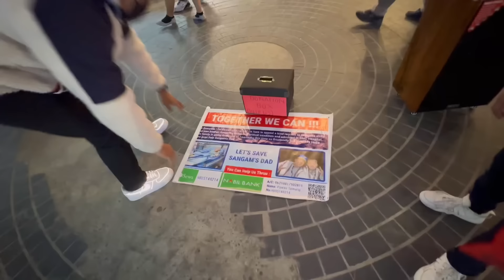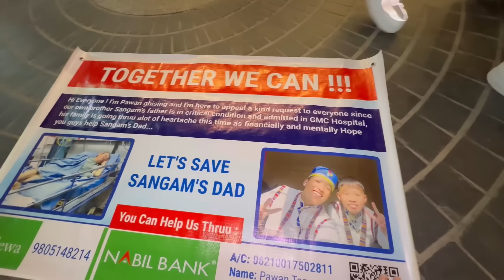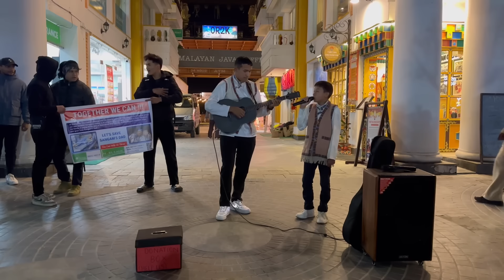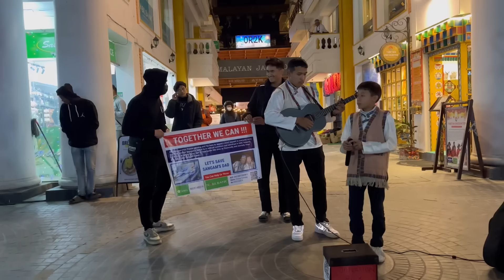WE BOTH GOT EMOTIONAL 💔(PART-1)//DAY-1 OF CHARITY SHOW🥺//WORST+BEST DAY🙏